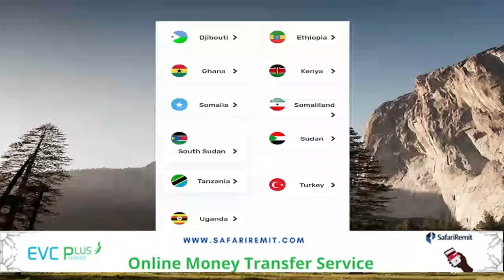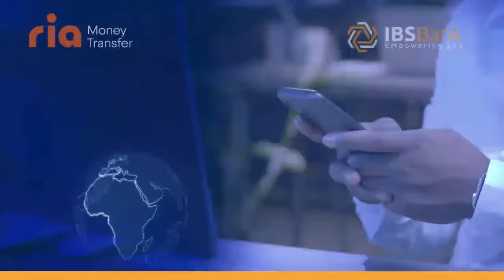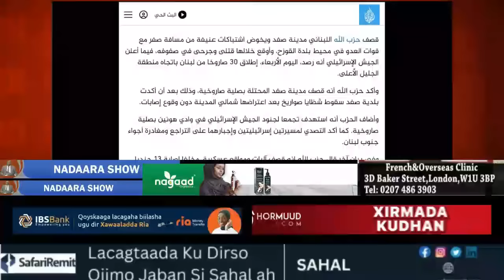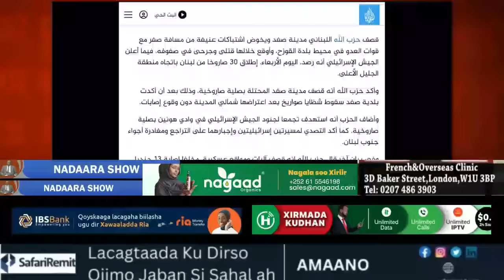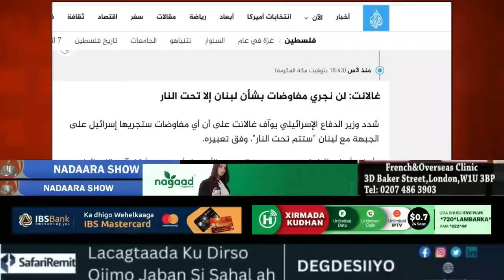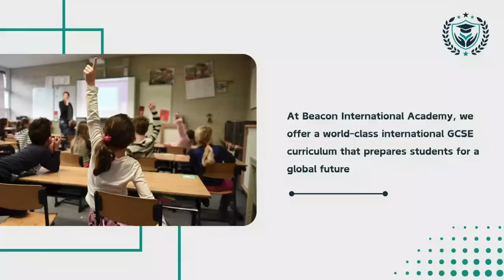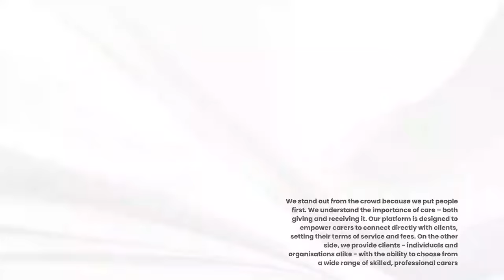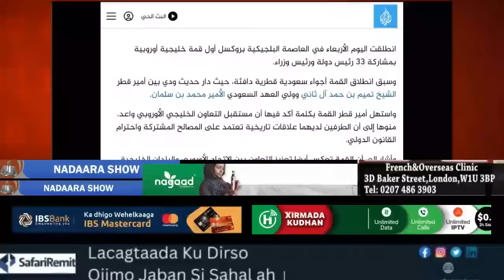HABEEN: Magaalooyin gudaha Asraa'lll ah oo gubanayaya caawa, dagaal gacmaha la iskula tagay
HABEEN: Magaalooyin gudaha  Asraa'lll ah oo gubanayaya caawa, dagaal gacmaha la iskula tagay oo galabta dhacay iyo warar kale